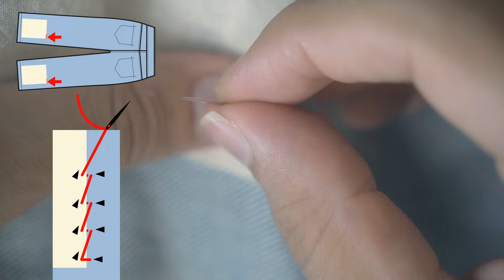Easy Alteration to Prevent Stepping on the Hem of Long, Wide-Legged Pants and Baggy Pants!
Hello! In this video, I'll show you how to easily alter long, wide-legged pants or baggy pants to prevent stepping on the hem while keeping the original design. By shortening the back hem, you'll keep your pants and shoes cleaner and avoid tripping, making them more comfortable to wear. Try this simple alteration to add a new twist to your outfits.

00:00 Attaching Safety Pins
00:40 Trying on
00:56 Preparing the Fabric
01:13 Fixing the Fabric with Pins
01:57 Sewing the Fabric and Pants Together
04:13 Sewing the Other Side
04:39 Ending